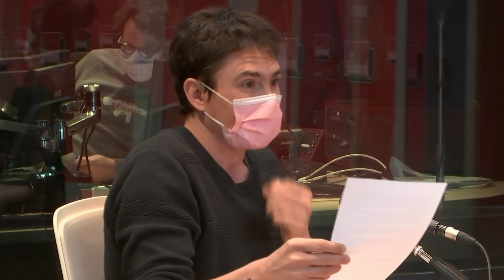Ode à la promenade - La Drôle D'Humeur De Guillermo Guiz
Guillermo Guiz trouve qu'on critique beaucoup le coronavirus, mais en attendant, il y a des habitudes qu'il va conserver dans le monde d’après comme celles des promenades.

11h30 - La Drôle D'Humeur De Guillermo Guiz – (12 Janvier 2021 - Hervé Le Tellier)
Retrouvez « La Drôle D'Humeur De Guillermo Guiz » dans la Bande Originale sur France Inter et